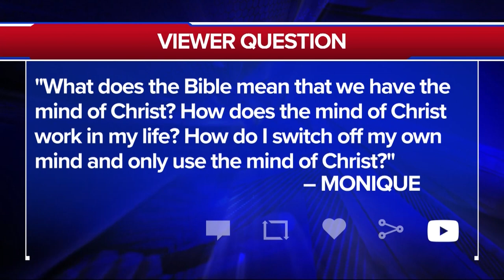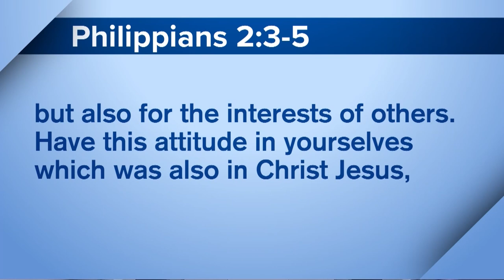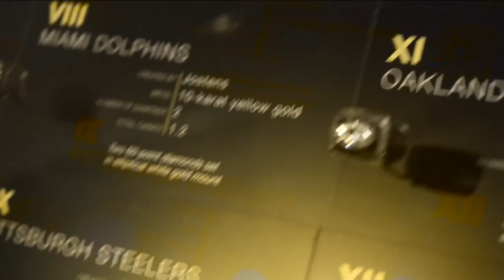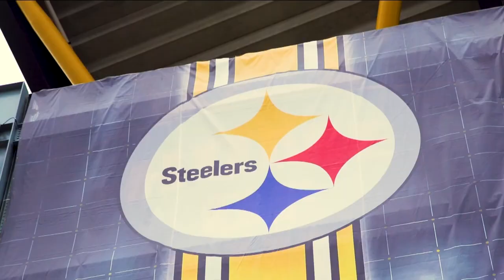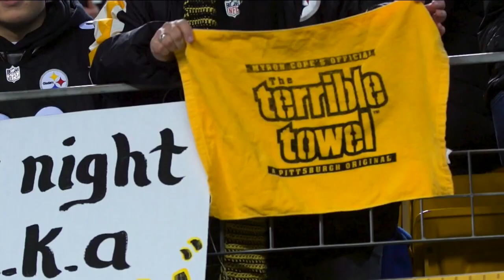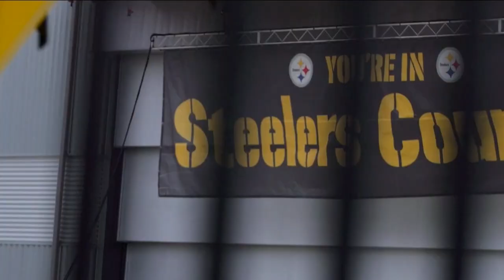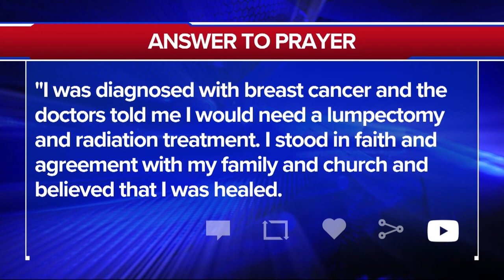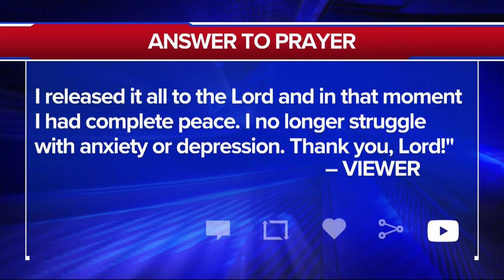Full Episode - Face to face with Jesus, the Mind of Christ, & The Steelers' Donnie Shell's Faith